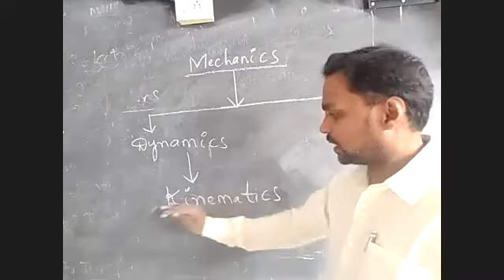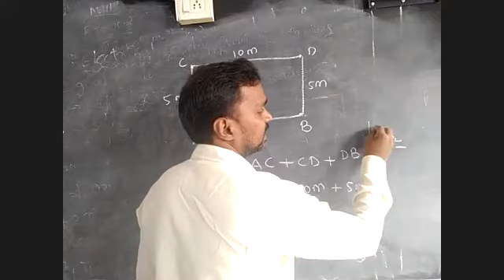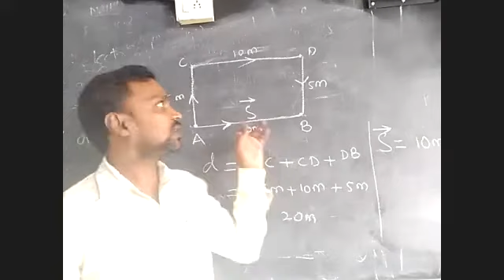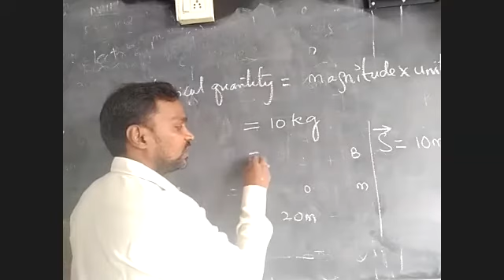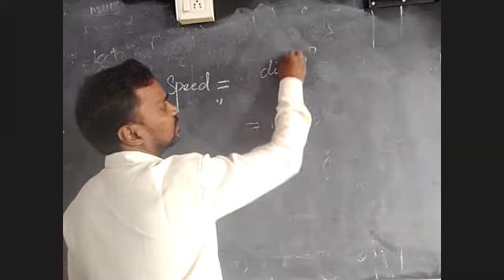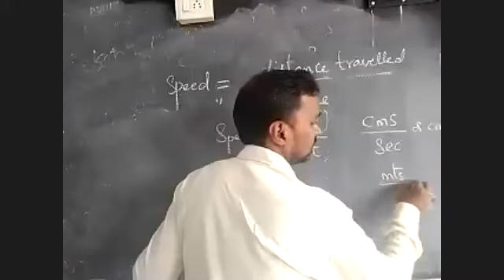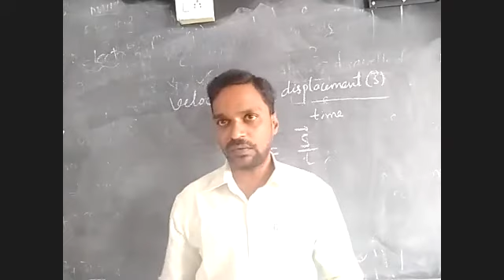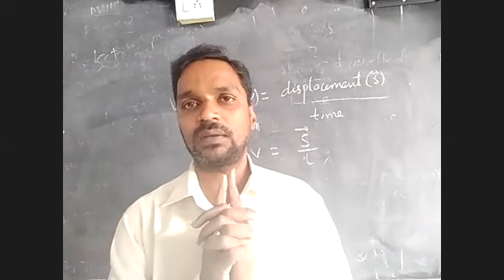PHY VIII IIT OCT 16